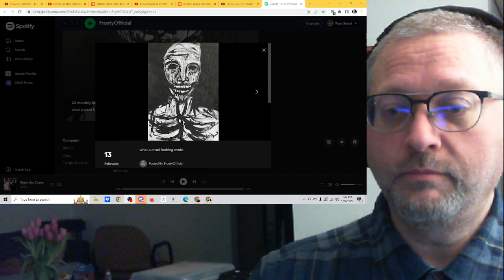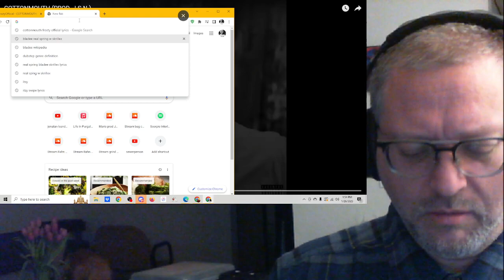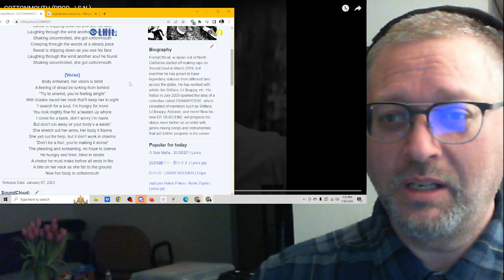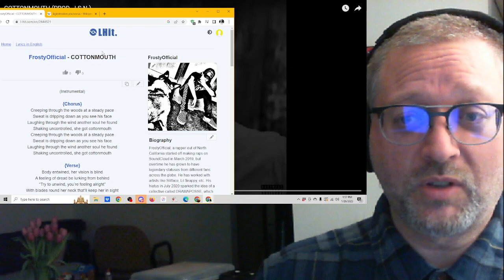"COTTONMOUTH" by FrostyOfficial prod. J.S.N.